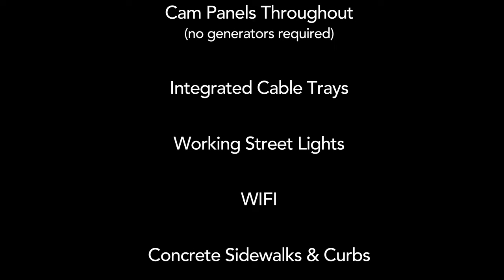Martini Town - A New York Themed Backlot in Langley, BC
Martini Town is a self-contained New York-themed backlot set on a 16-acre secure site. The town boasts unique facades that are not commonly found in our region and/or are in high demand. There is a New York-themed Brownstone Street, a movie theatre with a lit marquis, a coffee shop, an urban alley, a courthouse, a small town, a diner, and a town square. The video showcases Martini Town in 2022. We now have turfed town squares, a courthouse, small town, and Nonna’s Diner that are not shown in the video, but are included in the photo gallery on our website.